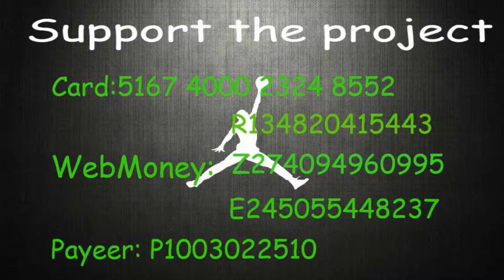Top 10 All Time Alley Oops in All Star Game History 1